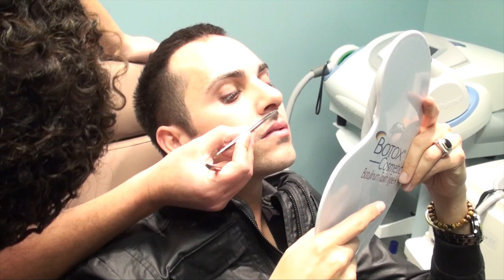Josh's Journey with Advanced Rhinoplasty with Dr Jon Mendelsohn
Follow Josh as he reviews how his "roman nose" was changed during a rhinoplasty procedure performed by Dr. Jon Mendelsohn in Cincinnati.  The changes in Josh's nose have resulted in significantly improved self-esteem and confidence.  Josh works in the "Cosmetic Industry" and is familiar with skin care, botox, fillers and hair transplants - all from personal experience.  He is well spoken and offers a wonderful perspective on Rhinoplasty.  Follow Josh's TrueSelfie Journey and Follow Your Beauty!